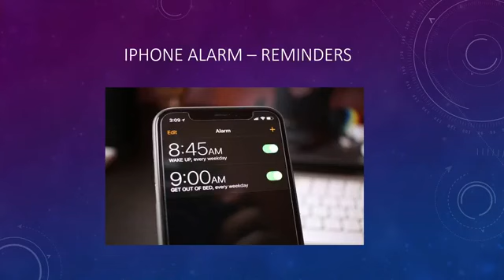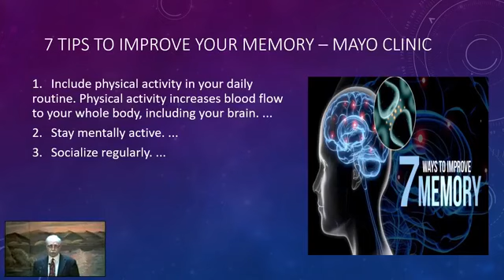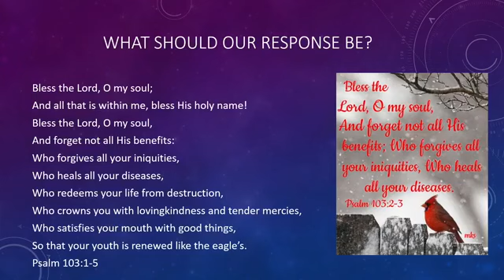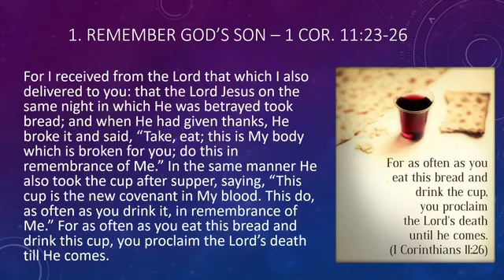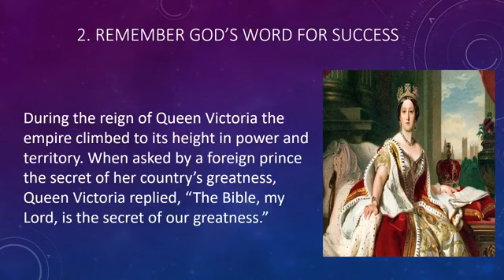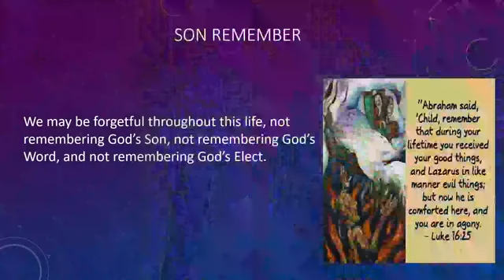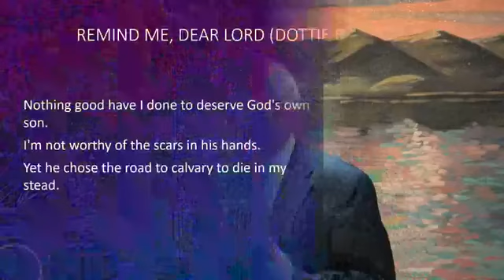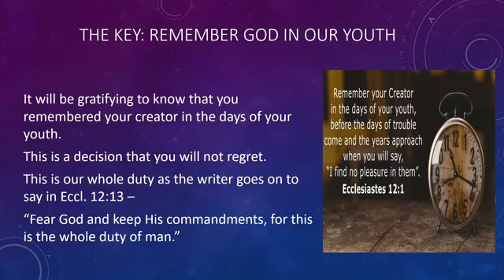Sunday 2020 10 04 Remind Me, 2 Tim 2 8 10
We tend to be forgetful, so it is good to have reminders. We especially need to be reminded about spiritual truths. Paul tells Timothy to Remember God's Son, Remember God's Word, and Remember God's Elect. When we remember these things it will help us in life.